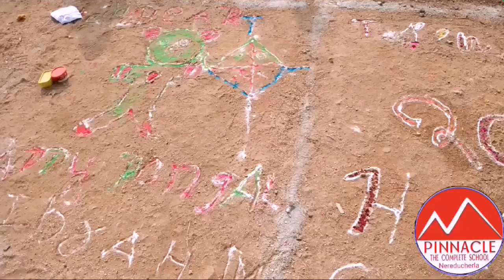Traditional Rangoli for "SANKRANTHI"|| PINNACLE THE COMPLETE SCHOOL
Pinnacle the complete school